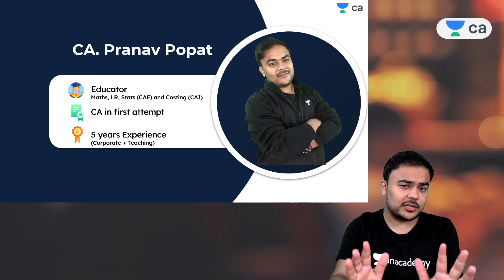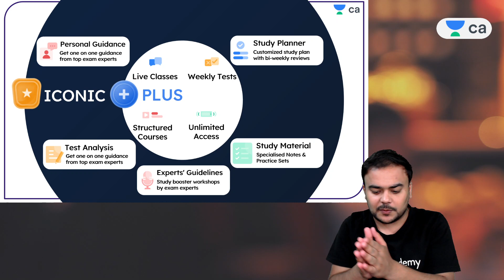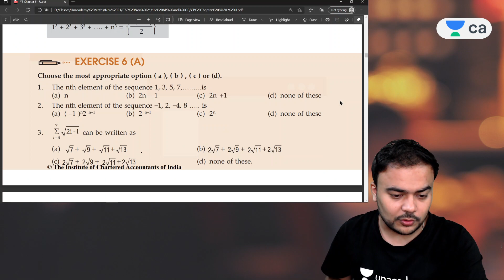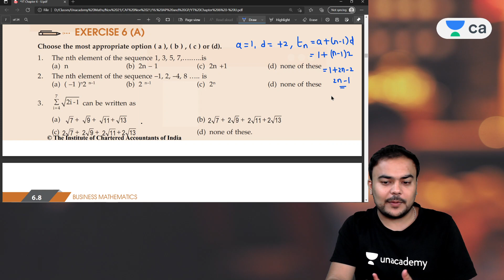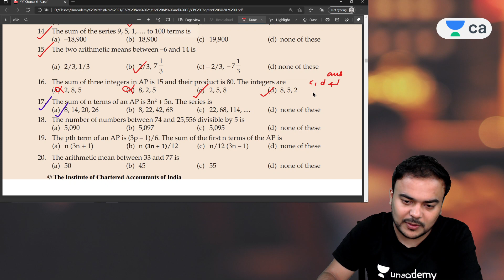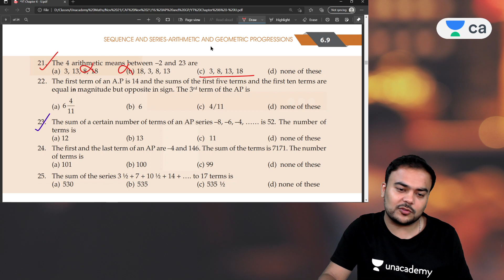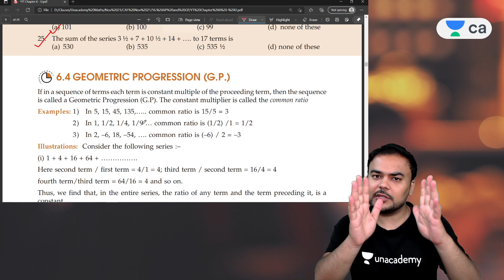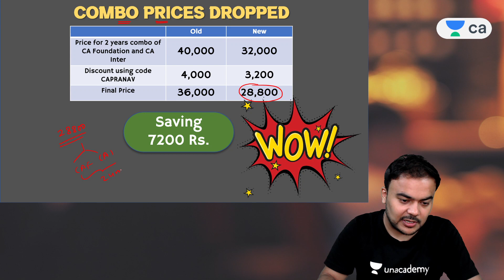Arithmetic Progression | Part 4 | Nov 2021 | CA Foundation | Pranav Popat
In this Session, Pranav sir will teach about Arithmetic Progression  | CA Foundation for CA Foundation Math

Welcome to Unacademy CA Foundation  Channel, your one-stop solution for all CA Foundation Exams, India’s Top Educators will be teaching you daily on this channel. We will cover the entire syllabus, strategy, updates, and notifications which will help you to crack the CA Foundation exams

Unacademy Plus Subscription Benefits:
1. Learn from your favorite Educator
2. Dedicated DOUBT sessions
3. One Subscription, Unlimited Access
4. Real-time interaction with Educators
5. You can ask doubts in a live class
6. Limited students
7. Download the videos & watch them offline

Get the CA Foundation Iconic Advantage:
1. All Plus Subscription Features
2. Personal Coach
3. Study Planner & Bi-weekly Reviews
4. Dedicated Doubt Clear

Pranav Popat and other Top Educators take classes on Unacademy App.

UnacademyCAFoundation​ pranavpopat ​ CALiveDailyWelcome to Unacademy CA Foundation, your one-stop solution for CA preparation.